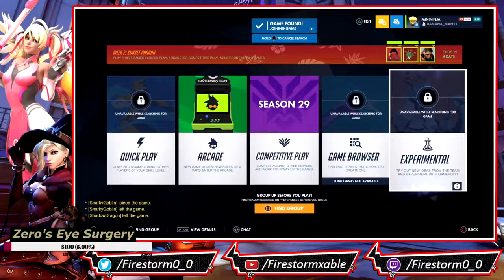Having A Look At Overwatch in 2021 Livestream | Power Hour